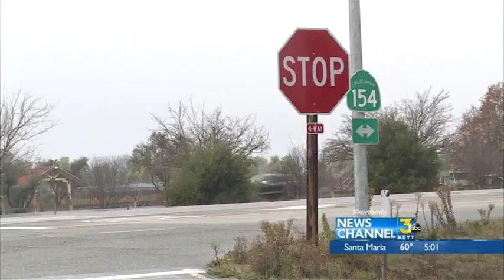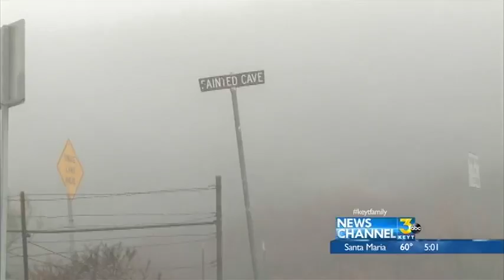RAIN ACCIDENTS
IT WAS A TOUGH DRIVE ON SAN MARCOS PASS, AND HIGHWAY 101 WITH THE RAIN COMING DOWN THIS MORNING.
MANY DRIVERS FOUND THEMSELVES, SIDEWAYS, UPSIDE DOWN OR NOW. WITH SMASHED VEHICLES AFTER HITTING WET ASPHALT WITH EITHER TOO MUCH SPEED, OR WORN OUT TIRES.